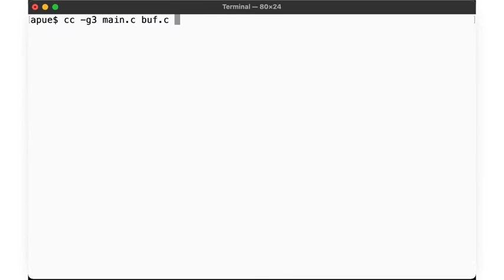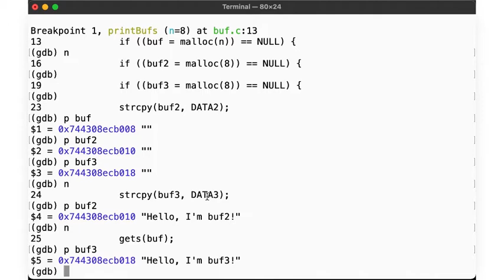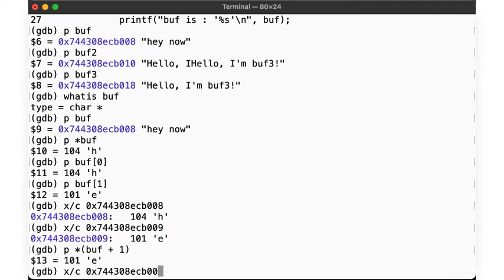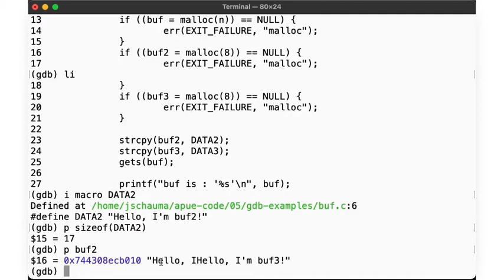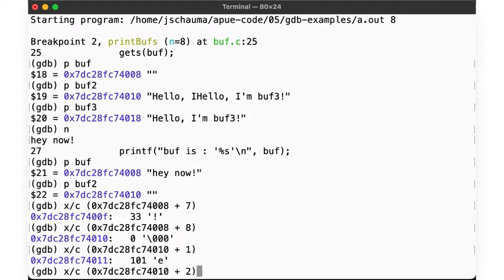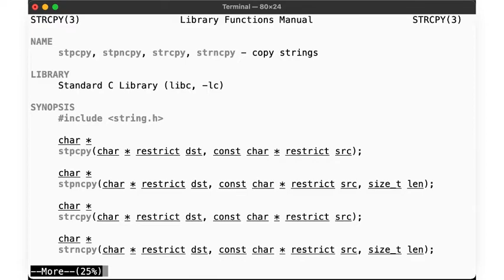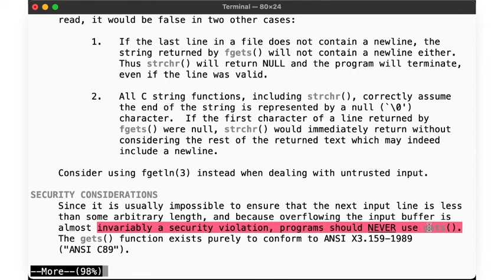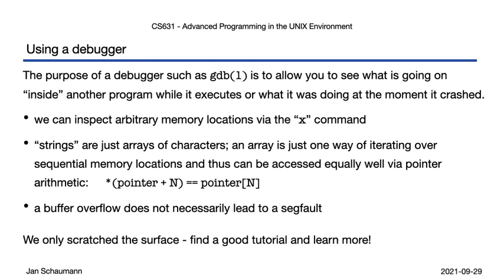Advanced Programming in the UNIX Environment: Week 05, Segment 12 - Using gdb to understand pointers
In this video lecture, we use the debugger to examine memory locations in a running program and illustrate how pointers and arrays work in the C programming language.